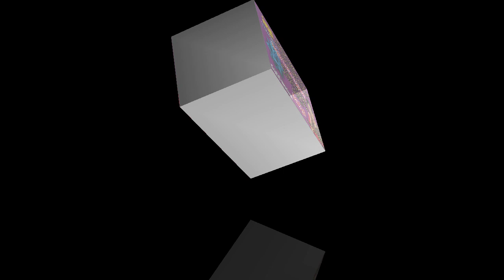మల్లాది వెంకట కృష్ణమూర్తి | దేవుడికే తెలియాలి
ఏదైతే తరచూ జరుగుతుంటుందో అది మనకి సహజంగా కనిపిస్తూంటుంది. అరుదుగా
జరిగినా దేనికైతే వివరణ ఉంటుందో, దాన్ని సహజంగానే భావిస్తాం. ఉదాహరణకి సంపూర్ణ
సూర్యగ్రహణం, ఏదైతే అత్యంత అరుదుగా జరిగి దానికి వివరణ దొరకదో దాన్ని మనం అద్భుతంగా
అపూర్వంగా భావిస్తాం.

ఇలాంటి అనేక సంఘటనలు ప్రపంచంలో చాలా జరిగాయి. వాటిని మనం కాకతాళీయంగా కొట్టిపారేయలేం.

కిటికీలు, మరో తలుపు లేని గది లోంచి మనిషి అంతు తెలియకుండా మాయమవడం, ఉరి
తీయబడిన వ్యక్తి వేరే వేరే సందర్భాల్లో మూడు సార్లు కనబడడం, శ్రోతలని ఆత్మహత్యకి ప్రేరేపించే
పాట...

ఇలా ప్రపంచంలోని వివిధ ప్రాంతాల్లో జరిగిన 'ఇదెలా సాధ్యం?' అనిపించే సంఘటనల
సమాహారమే 'దేవుడికే తెలియాలి!' వివిధ మూలాల నించి మీ అభిమాన రచయిత మల్లాది వెంకట
కృష్ణమూర్తి సేకరించిన, మిమ్మల్ని విభ్రాంతుల్ని చేసి, ఆలోచింప చేస్తూ, వినోదాన్నిచ్చే పుస్తకం
`దేవుడికే తెలియాలి!'
ఆ పుస్తకాన్ని శ్రీమతి మల్లాది పద్మజ గారి గళం లో వినండి.
ఈ కార్యక్రమం పై మీ అభిప్రాయాలను కామెంట్ల రూపం లో కింద తెలియచేయండి.

1970 ఆగస్ట్ చందమామలో మల్లాది వెంకట కృష్ణమూర్తి తొలి కథ ప్రచురించబడింది. అప్పటి నించి 3,500కి పైగా పిల్లల, అపరాధ పరిశోధక, సామాజిక, హాస్య, ఆధ్యాత్మిక, అనువాద... ఇలా అన్ని రకాల కథలని రాసారు. రమారమి 100 నవలలని రాసారు.. వాటిలో 20 తెలుగు, 3 కన్నడ 1 హిందీ, 1తుళు భాషల్లో సినిమాలుగా వచ్చాయి. 10 టెలి సీరియల్స్ వచ్చాయి. వాటిలో డి ఫర్ డెత్ని మల్లాది డైరక్ట్ చేసారు. 34 దేశాలని సందర్శించి 11 ట్రావెలాగ్ ని రాసారు. భగవద్గీత శ్లోకాలని వాడుక భాషలో పుస్తకంగా రాసారు. 1500 పైగా ఇంగ్లీష్ కథలని తెలుగులోకి అనువదించారు. చాలా నవలలు, కథలు కన్నడ భాషలోకి అనువదించబడ్డాయి. కొసమెరుపుతో ముగిసే చిన్న కథల సంకలనం కథాకేళి సంస్కృత భాషలోకి అనువదించబడింది. వికీపీడియాలో మల్లాది పేజీ ఉంది.